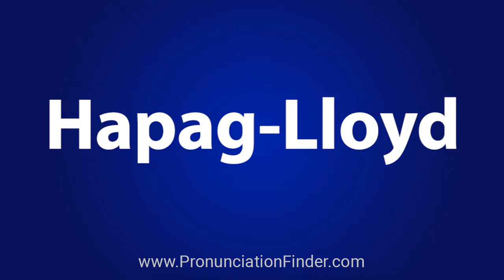How To Pronounce Hapag Lloyd